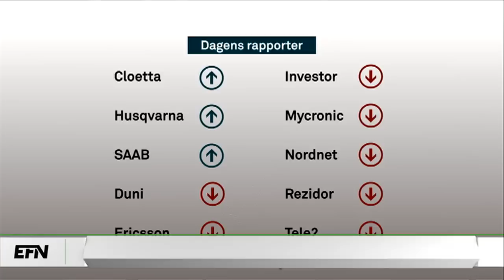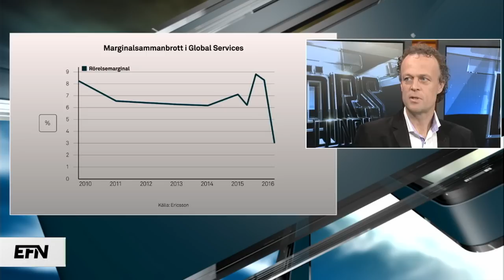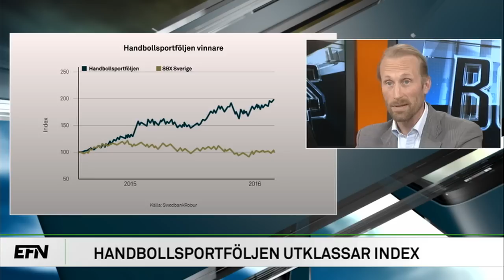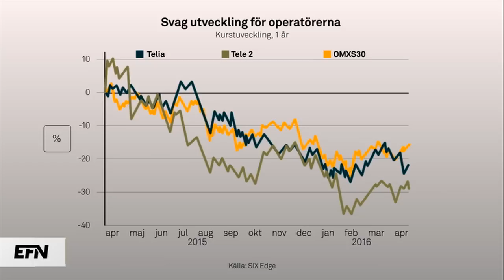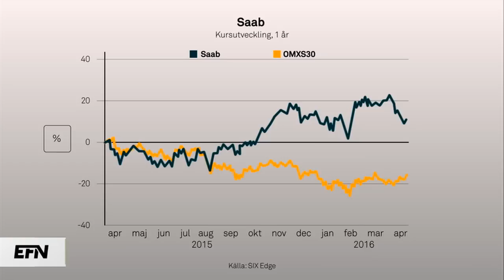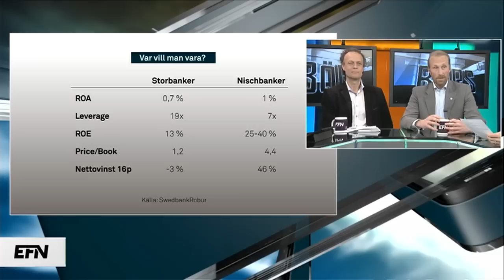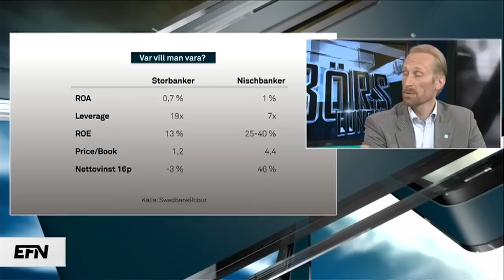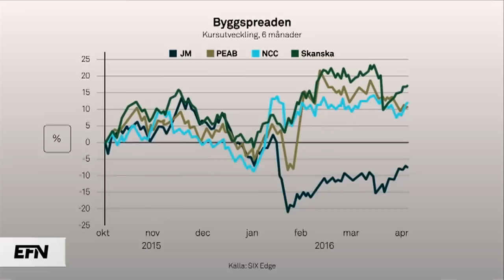”Telia ska upp 20 procent” | Börslunch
Ingves lämnade som väntat räntan oförändrad denna tunga rapportdag. Börslunch gästas av Erik Sprinchorn, förvaltare Swedbank Robur, och PO Nilsson, förvaltare PN Fonder. Det snackas bland annat Ericsson, nischbanker och Husqvarna.

Ämnen:

•Ericsson dagens rapportförlorare

•Uppföljning på Sprinchorns handbollsportfölj

•Telia och Tele2 underpresterar

•Saab överträffar förväntningarna

•Husqvarna

•Storbanker vs nischbanker

•Skuldsättning i amerikanska bolag stiger